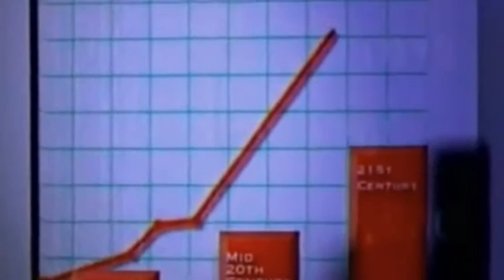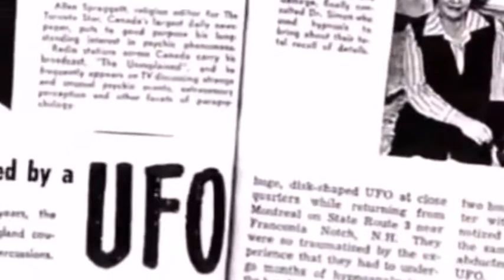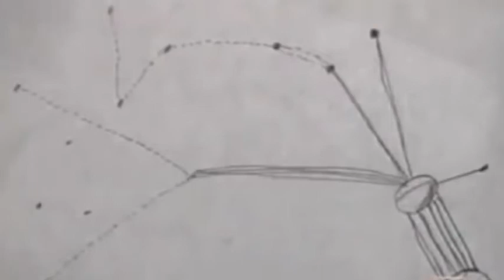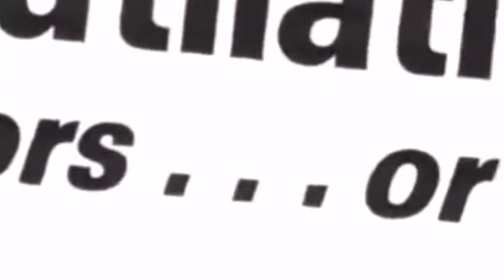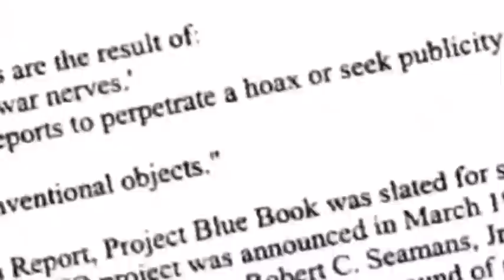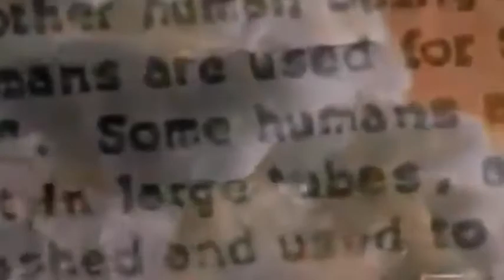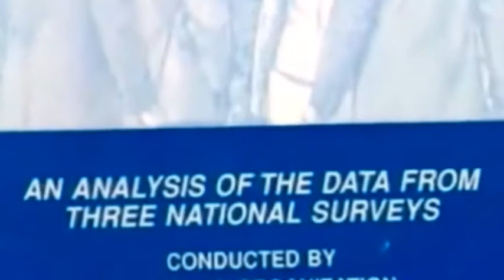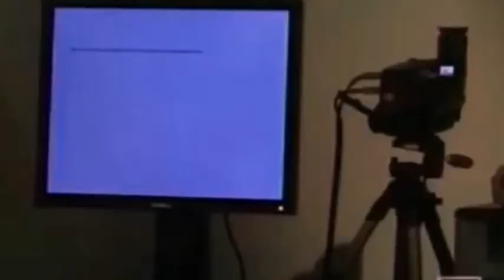Beginners Guide to "The Grey Alien Agenda"